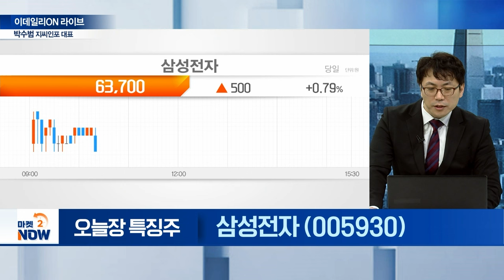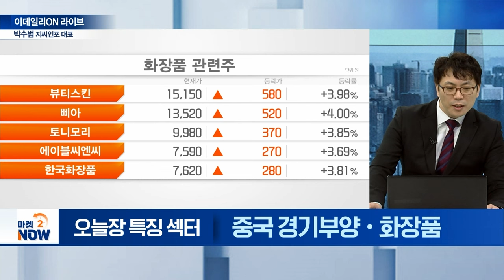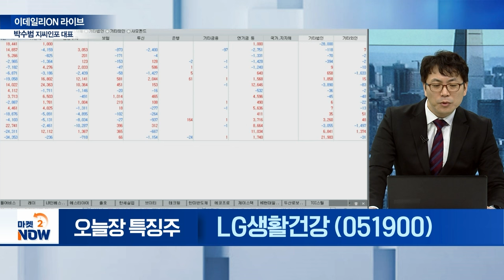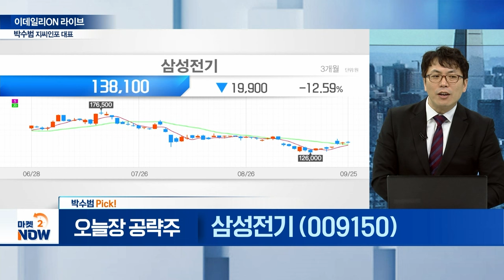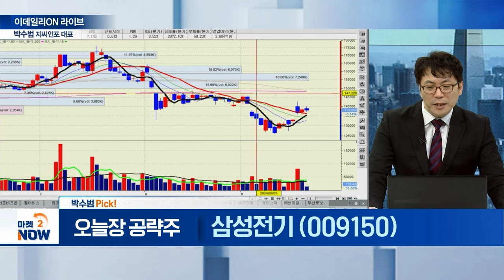삼성전자, SK하이닉스, 아모레퍼시픽, LG생활건강, 두산에너빌리티, 삼성전기 / 박수범 지씨인포 대표 [이데일리ON 라이브] | Market Now (20240925)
▶ 오늘장 특징 섹터① : K밸류업 지수·반도체

▶ 오늘장 특징 섹터② : 중국_경기부양‧화장품

▶ 오늘장 특징 섹터③

▶ 박수범 Pick!
삼성전기(009150)
- 세계 최초 초소형 전고체배터리 개발
- MLCC‧카메라 모듈 매출 증가 지속 전망